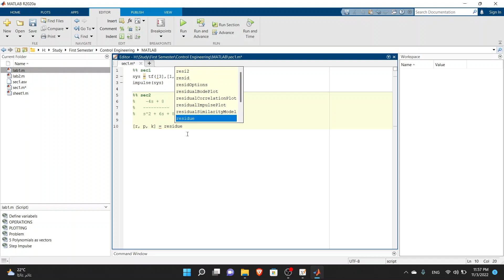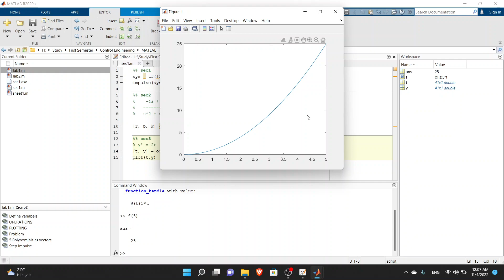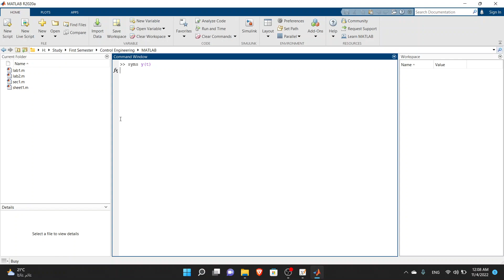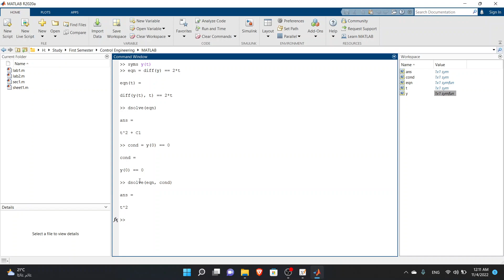(3) Lab 2